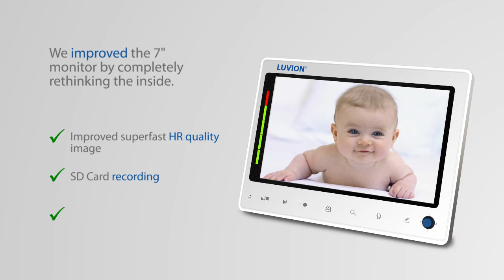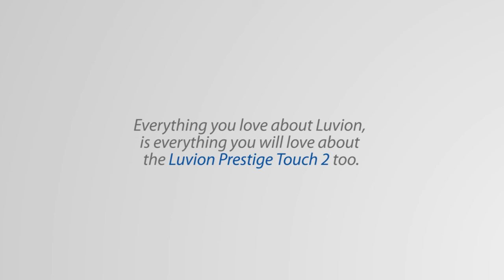Luvion Prestige Touch 2 - Babyfoon met camera - Babyphone - Baby Monitor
Luvion is proud to present the Prestige Touch 2, the worthy successor of the Prestige Touch. It offers crystal clear image and full visual freedom in a reliable baby monitor. Key features include: HR 7" monitor, pan & tilt camera, SD card recording, split and quad screen possibility.